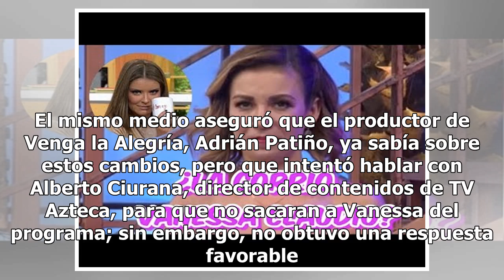Destapan ‘la verdad’ de TV Azteca tras la salida de Vanessa Claudio de VLA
El pasado 15 de febrero Vanessa Claudio, una de las conductoras más carismáticas de Venga la Alegría, anunció su salida del programa, lo que provocó gran revuelo en las redes sociales, pues no había comentado nada al respecto y todo fue muy sorpresivo. Tras su salida, se comenzó a especular sobre la...